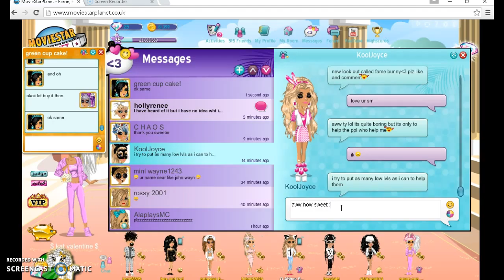MSP DANGO TWIN OUTFIT | WHY WRONG WITH MSP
why dosnt the shopping work with friend, it soo wired